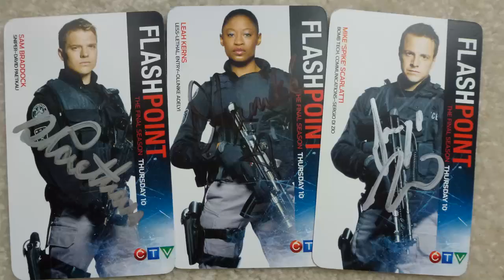Flashpoint Panel FanExpo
Full audio and partial video footage of the Flashpoint panel during FanExpo Canada, in Toronto on Aug 24 2012.
David Paetkau, Sergio DiZio, Olunike Adeliyi, Stephanie Morgenstern, Mark Ellis. Hosted by Ben Mulroney
I dont own Flashpoint. I just love it a lot.